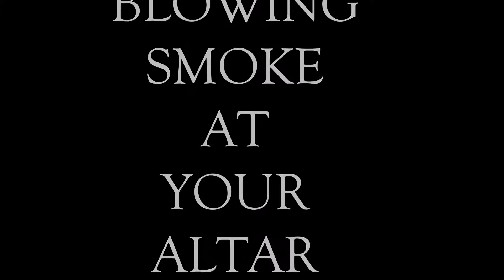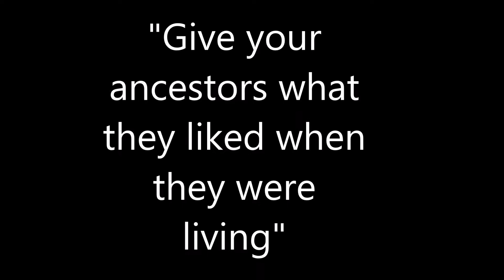Blowing smoke at your altar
In this video Chris Enlightened breaks down Blowing somke at your altar. Blowing smoke at your altar is a great way to feed your ancestors vices via the smoke you blow. It's a great way to let your ancestors know you're there.